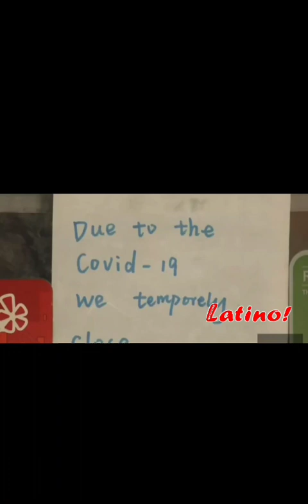Resumen de noticias de Canadá con José Rey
Estas las más importantes noticias de hoy en Canadá con José Rey